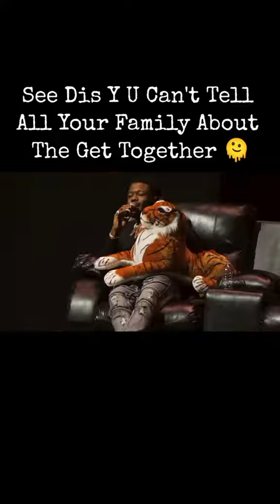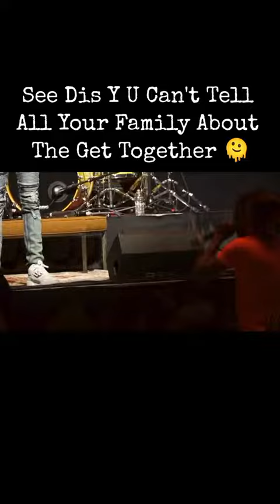DC Young Fly being Funny! lol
He Geeked Up Off those Flinestone Vitamins 🤣🤣🤣🤣hood

Original content provided by 85 Percenter's Club President